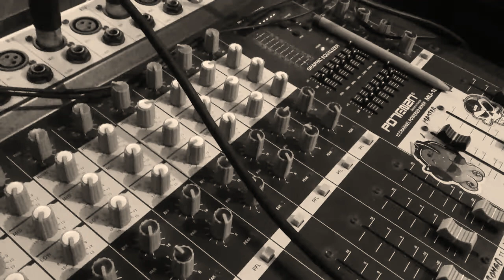Madeley de la cumbia en pleno enyaso en los studios de lobito producciones